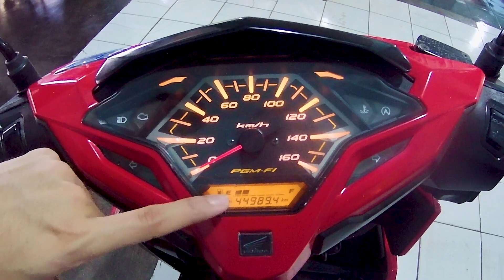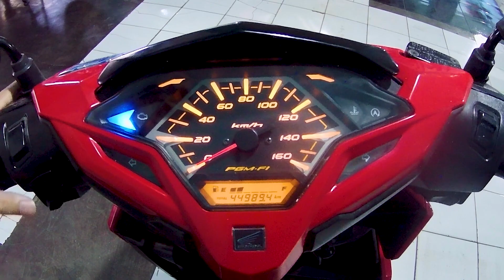REVIEW HONDA VARIO 125 LED | HARGA MOTOR BEKAS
REVIEW HARGA MOTOR BEKAS MURAH HONDA VARIO 125
Alamat Showroom motor bekas : Jl. Raya Kranggan, RT.008/RW.008, Jatiraden, Kec. Jatisampurna, Kota Bks, Jawa Barat 17433
Showroom Motor Bekas Akang Motor : 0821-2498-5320